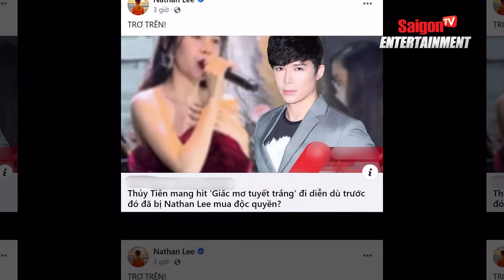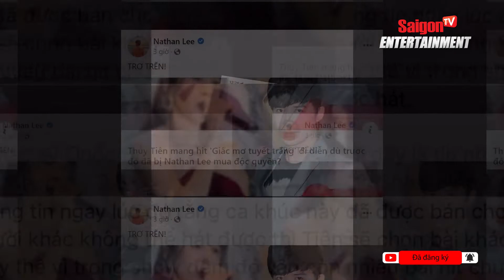Hát hit đã được Nathan Lee mua độc quyền, Thủy Tiên bị mắng T.R.Ơ T.R.Ẽ.N | Tin tức Showbiz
Mới đây Thủy Tiên đã có một đêm nhạc riêng tại phòng trà. Kể từ sau lùm xùm từ thiện, nữ ca sĩ hiếm hoi tham gia những buổi biểu diễn như vậy. Phần lớn giọng ca Ngôi Nhà Hạnh Phúc đi hát tại các sự kiện.